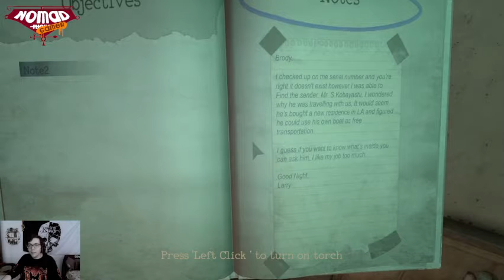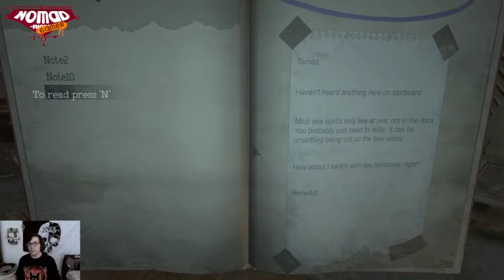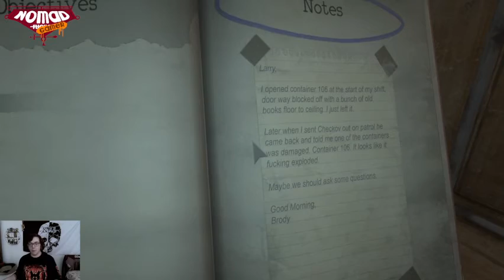DON'T HURT ME DADDY ! // Monstrum #1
Trying to take on that game ! Who's taking on who tho ?...

Channel Icon was made by the amazing Kyri45 ! Go check out what she does !

Ending music  was made by my friend Britzmark ! go give him some love

If you made it down there, then I hope you have an amazing day ~